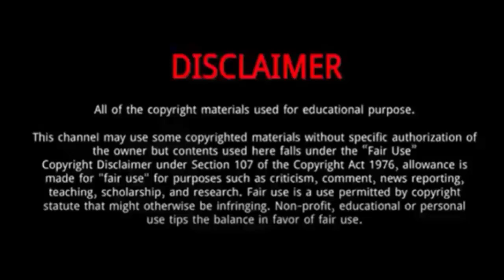Felix Mallard || Everything You Need To Know About Felix Mallard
Felix Mallard is an Australian actor, musician, and model.
He was born in Melbourne.
He is the son of his parents, Jane Mallar and Dave Mallard.
He has a sister. Mallard is a fencer.
He took up the sport at the age of ten and has competed at state and national levels.
He won two bronze medals in the team events at the 2012 Victorian National Champions.
Mallard is signed with Vivien Models, and is a guitarist and singer in punk rock band Enemies Alike.